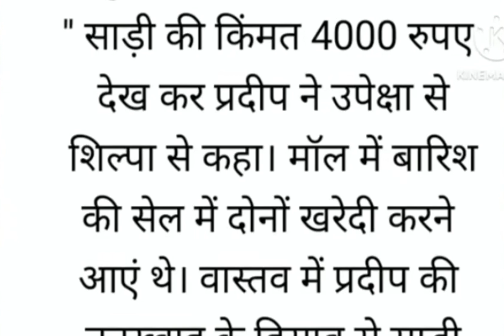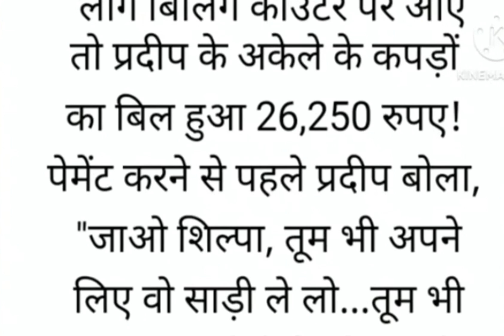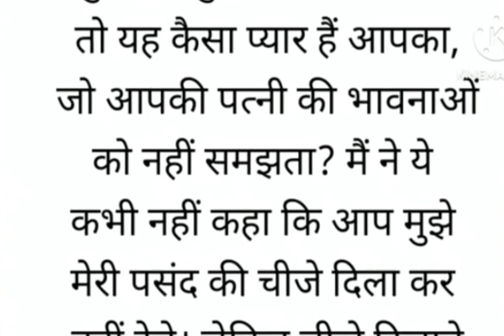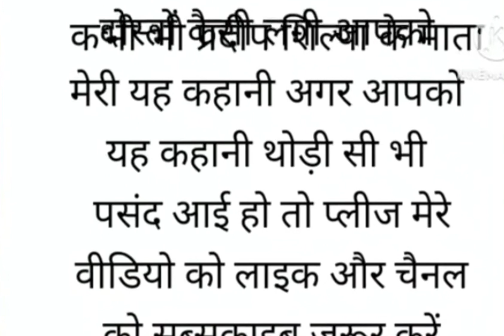तुम्हारी हैसियत नही है इतनी महंगी साड़ी लेने की..